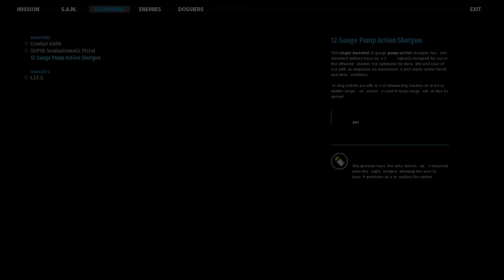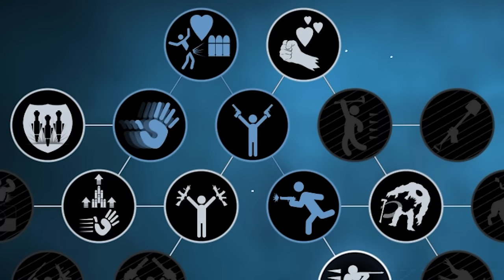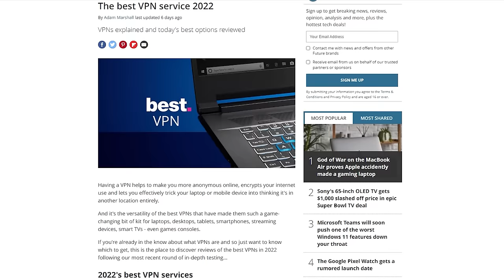Serious Sam: Siberian Mayhem is Seriously Good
0:00 Intro & Opening Remarks
04:58 The Campaign - Level 1
09:10 The Campaign - Level 2 & 3
13:03 The Visuals
14:40 The Campaign - Level 4
18:32 Final Campaign Level & Closing Remarks
21:06 Express VPN Spot
22:12 Amazingly Awesome Patrons